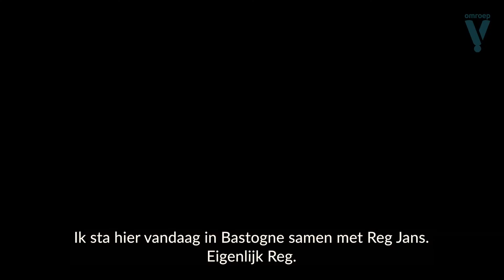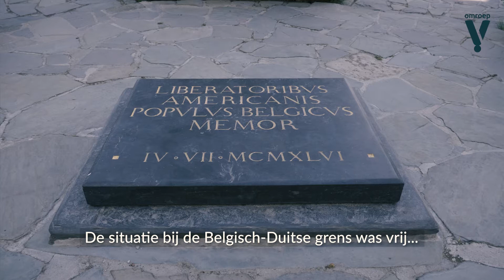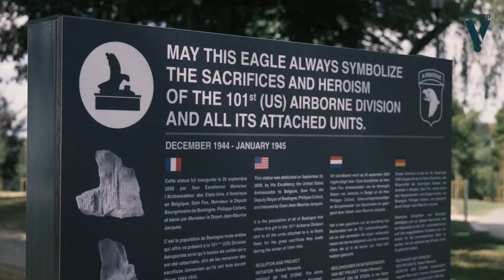Het Mardasson Monument in Bastogne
Veteraan Jan-Willem Waitz reist door West-Europa om 75 jaar vrijheid met jullie te vieren. Hij volgt de Liberation Route; de weg die de geallieerden aflegden om Europa te bevrijden van Nazi-Duitsland in 1945. Met deze reportage-serie vertellen we de minder bekende verhalen langs de Liberation Route.

In aflevering 3: Bastogne gaan we op pad gaan met “Battlefield Tours” gids Reg Jans en in dit fragment leren we het verhaal achter het Mardasson-monument kennen.

Dit is een kort fragment uit Aflevering #3 van onze serie 'De Liberation Route' Bekijk hier de hele aflevering